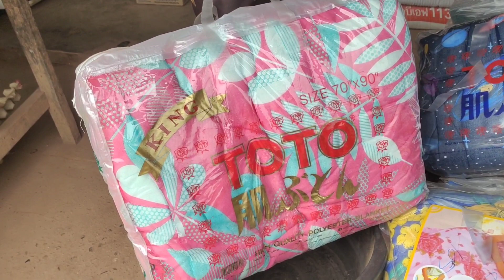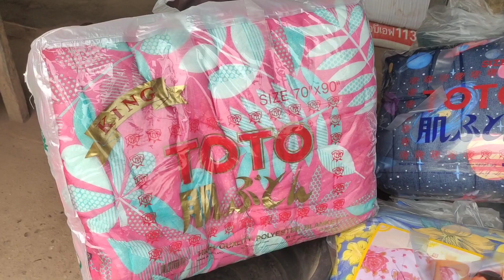luag ntxhi wb mus yuav khoom phij cuam rau phauj mab nkawv